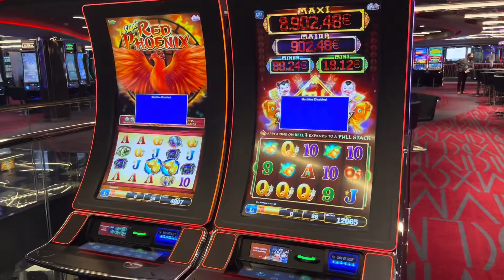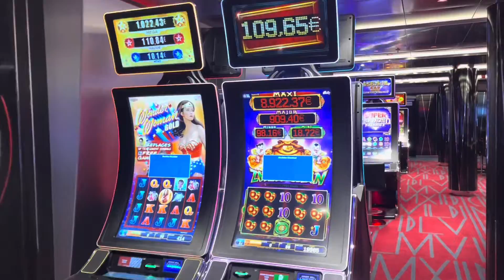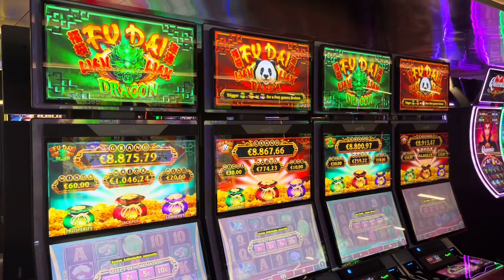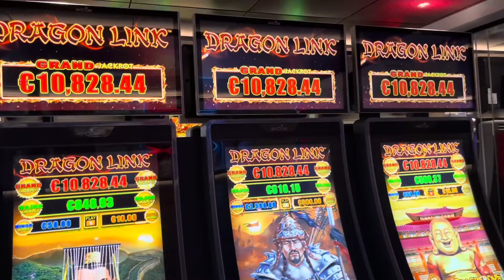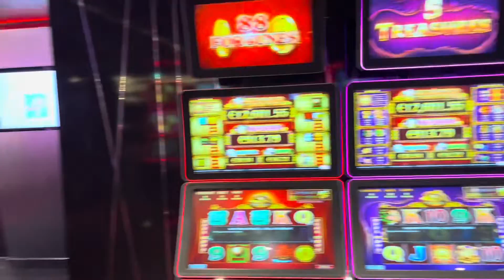MSC Euribia Casino A Slow Walk Around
A slow tour of the casino on a port day showing all the tables and slots available to play